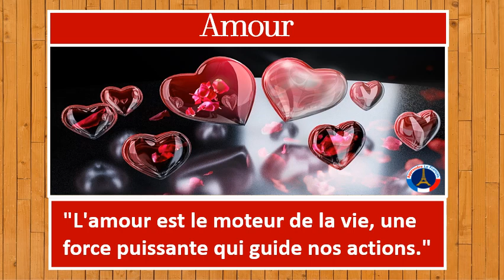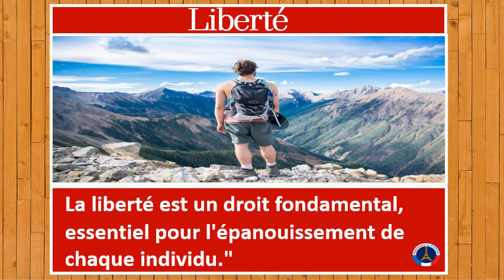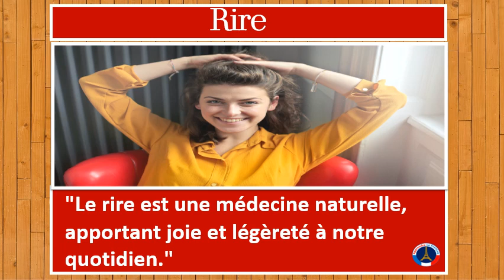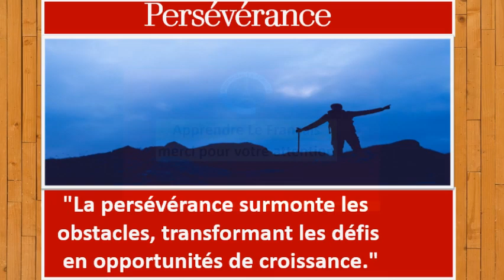Apprendre des mots et des phrases en français